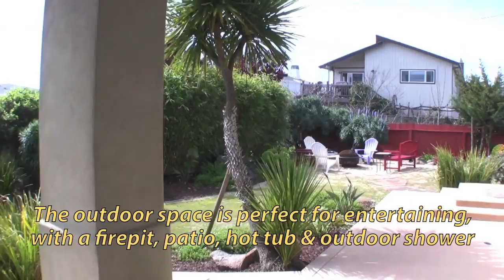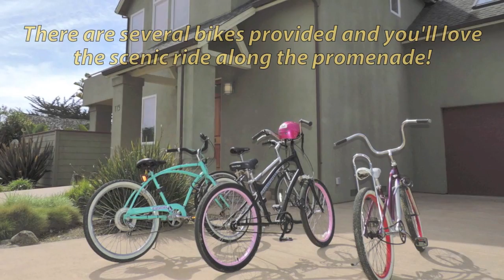Santa Cruz Jewel by the Sea Vacation Home with panoramic views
Bring your large group of family or friends to this four-bedroom, three-bath stunner. Marvel at our 180-degree view of breaking waves while dining and relaxing on the deck or in the great room. Flat-panel TVs throughout.

Less than 10-yr.-old vacation rental with wireless Internet, an outdoor hot tub (seats 4-5), upstairs and downstairs living rooms with fireplaces, full kitchens, ovens stovetops. High-end, hotel-like furniture. Everything for cooking, serving gourmet meals.

Location:
On the quiet West side of Santa Cruz, by the popular West Cliff ocean promenade. You look over one rooftop to enjoy the ocean. Great bakery, coffee shop, and outdoor jazz up the street; a Safeway store, the best Italian (Ristorante Avanti) and Chinese (Omei) restaurants a half mile away, plus all restaurants on the water by the Pier.

In addition to its great view of the waves from on high, this newer vacation rental has a wireless Internet, an outdoor hot tub (seats 4-5), two fireplaces (upstairs and downstairs), high-vaulted ceilings, a great sound system with 4 in-the-wall speakers, DVD players in all rooms, granite countertops, island with bar stools, a large dining table, new appliances, and everything for the gourmet cook. Walk North along the ocean 1/4 mile to Natural Bridges State Park, or South to the lighthouse and the Boardwalk of Santa Cruz.

Enjoy TVs and DVD players in all 4 bedrooms. The house has 3 full baths with showers, 2 with tubs; an outdoor shower on the lower deck for surfers, and a large library of good books for non-surfers. Handicap-accessible, baby crib, sheets, blanket provided plus a desk with a fax machine.